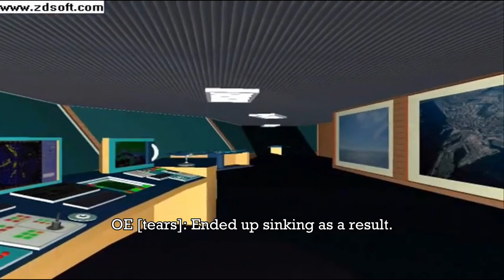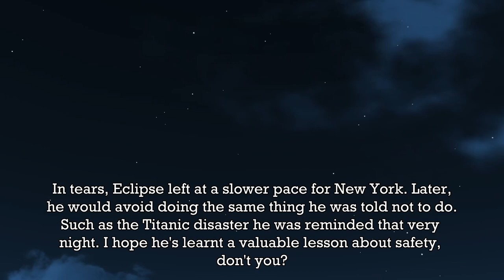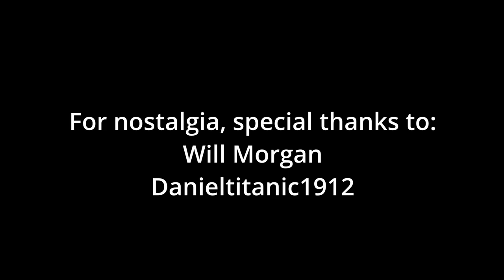Oceanic Eclipse learns the truth /w VSNG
An inspiration from @Danieltitanic1912 own two part. Here, both MV Oceanic Eclipse and Titanic are portrayed as characters. It's also a continuation from my early test.

Special thanks to Danieltitanic1912 for nostalgic videos for both parts.

Music
Jesse Gallagher - Satya Yuga